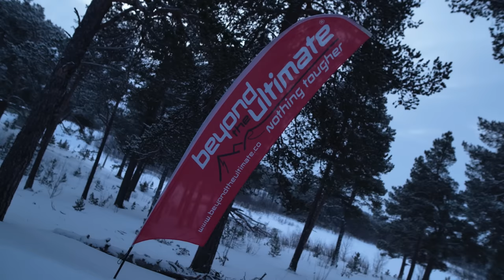Ice Ultra | Arctic Ultramarathon by Beyond The Ultimate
The Ice Ultra is a 230km self-sufficient ultra marathon across the Arctic Circle. Set in Swedish Lapland, Europe’s last remaining wilderness, the horizons are dominated by white-capped mountains and the skies filled by the Northern Lights. Runners experience temperatures as low as -40 degrees and battle through challenging and exposed conditions. This is a true adventure of a lifetime that will take both your physical and mental endurance to the limits.

Have you got what it takes? Take on the ultimate challenge with the Ice Ultra.

Learn more about the race and download your free race information pack

The Ice Ultra is part of the Global Race Series by Beyond the Ultimate. The Global Race Series is a series of four ultra marathons set in the most remote and hostile environments on earth. The Ice Ultra takes place within the Arctic Circle. The Jungle Ultra takes runners into the dark heart of the Amazon Rainforest. The Desert Ultra crosses the Namib – the world’s most ancient and hostile desert. And the Mountain Ultra climbs one of the largest and least explored mountain ranges in the world – The Tian Shan Mountains in Kyrgyzstan.

The Global Race Series creates life stories and is billed as the toughest ultra-marathon series in the world.  Beyond the Ultimate races combine self-sufficient trail running with adventure racing, to create a truly unique expedition-style race.

You can find out more about the other races in the series